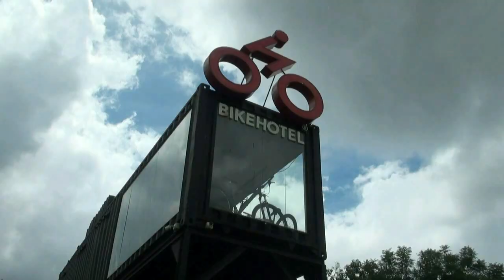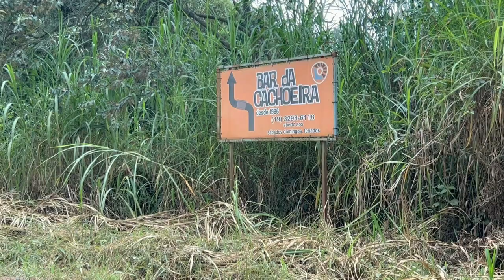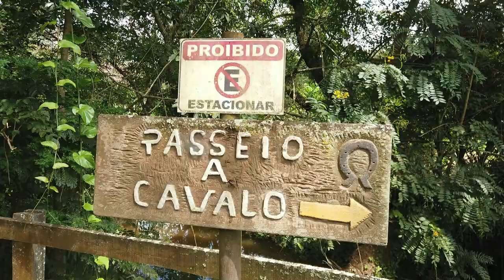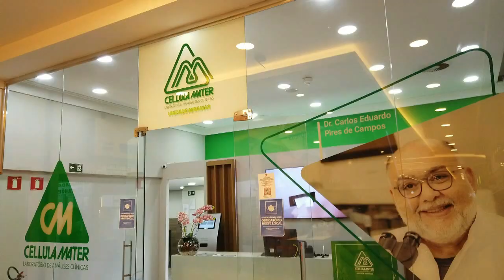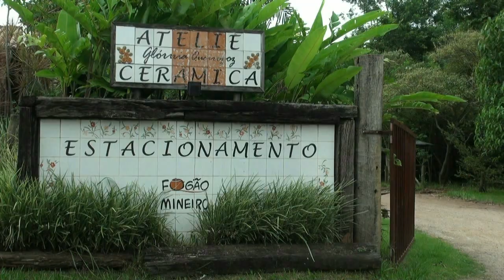Joaquim Egídio - Part. 1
Neste sábado temos mais um roteiro incrível pelo interior de São Paulo.

O destino da vez foi Joaquim Egídio, repleto de história, natureza e uma gastrônoma maravilhosa.

Vem se encantar com os detalhes desse lugar e comente o que você achou aqui embaixo!